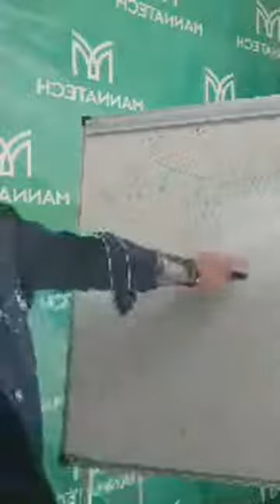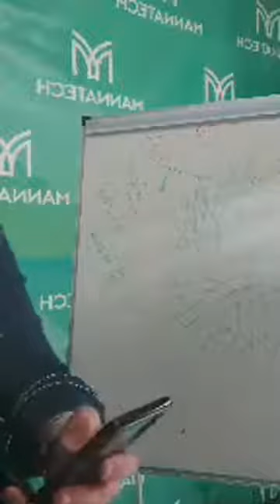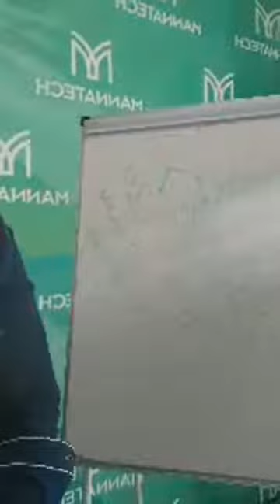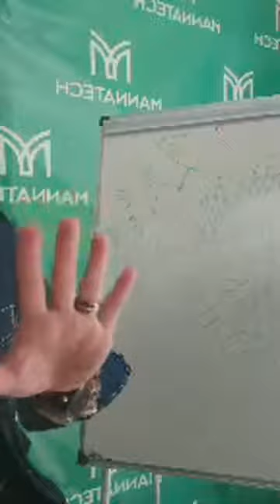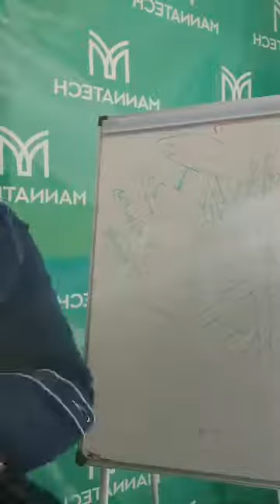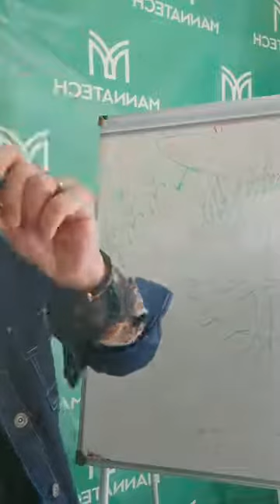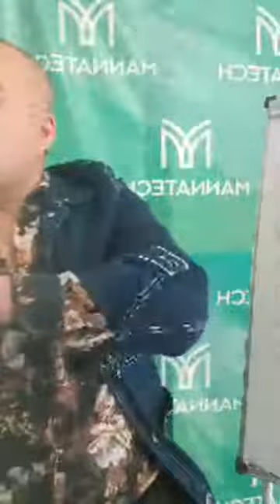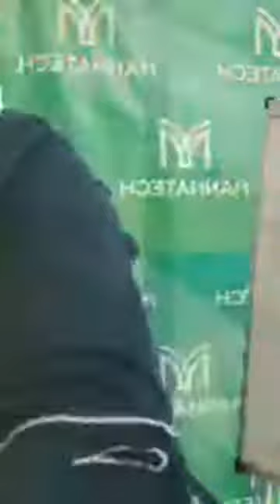Conoce más cerca de Mannatech y su ciencia, la Glicobiologia.